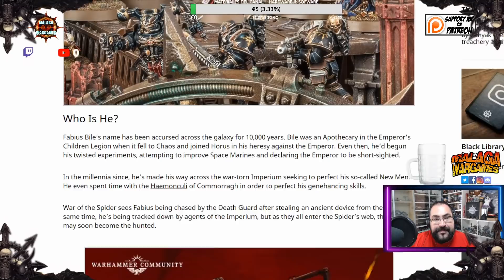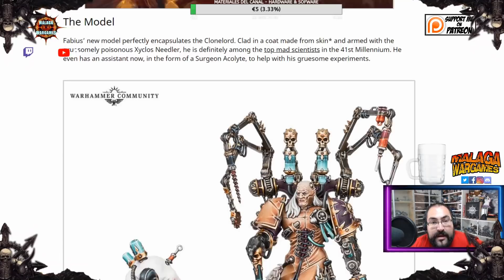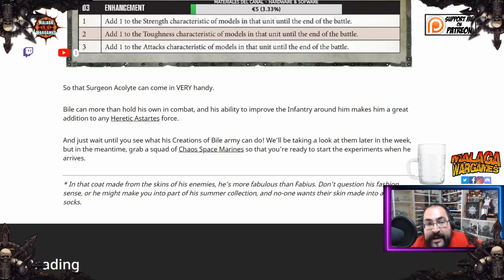FABIUS BILE Nuevas REGLAS y MINIATURA 💖 Psychic Awakening Spiders War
Fabius Bile es un personaje muy influyente en la evolucion de las legiones traidoras para haber podido sobrevivir en la creacion de nuevos adeptos y refuerzos asi como en la decadencia de muchos mundos bajo sus experimentos. La Guerra de la Araña deberia ser un antes y un despues en marines renegados y sobre todo en la DeathGuard, veremos a ver que pasa al final.

👇GRABACION EXTERIORES👇
- HUAWAI P20 Pro
- FOCO LED PORTATIL

Happy Wargaming!